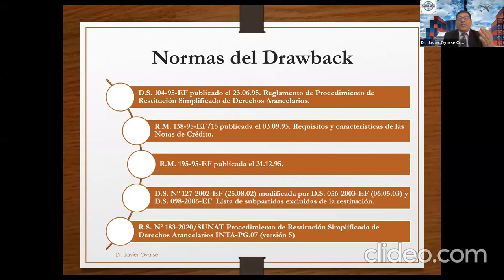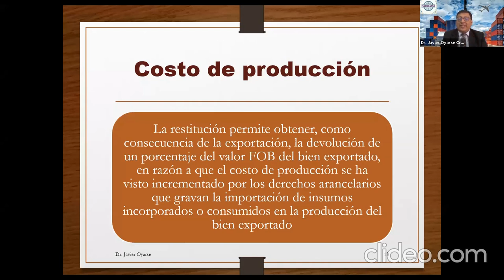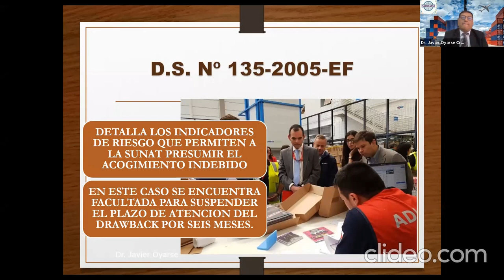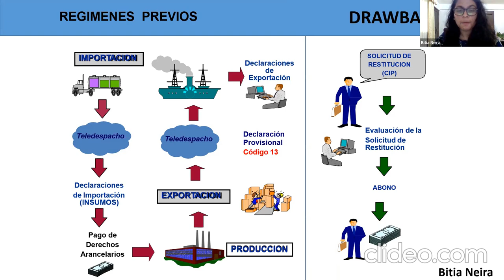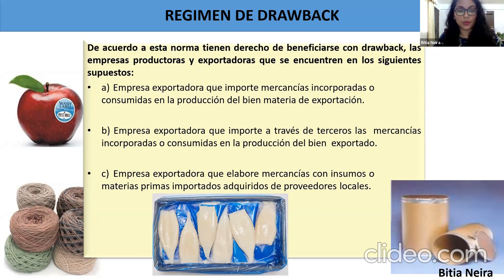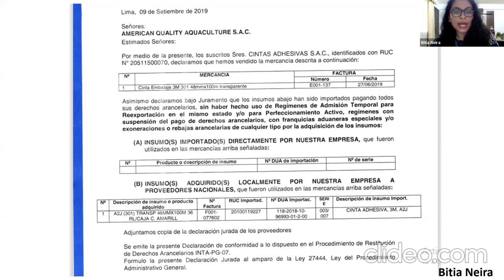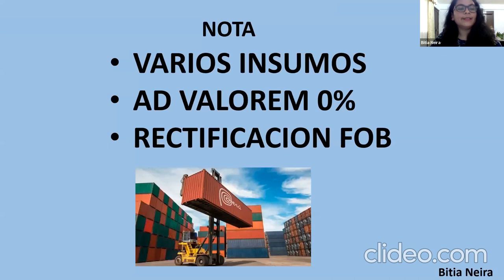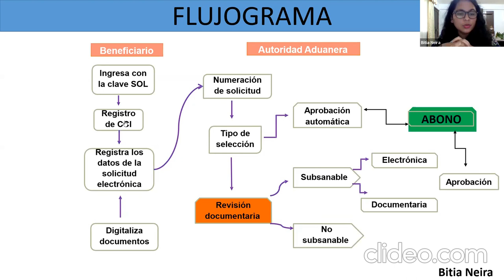Restitución de Derechos - DRAWBACK 2021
Webinar gratuito organizado por EDUCA Escuela de Emprendedores que tuvo como expositores al Dr. Javier Gustavo Oyarse Cruz y su discípula Bitia Neira, quienes abordan el tema de la Restitución Simplificada de Derechos Arancelarios - Drawback.